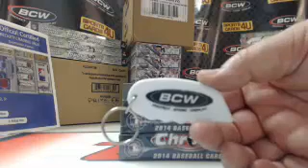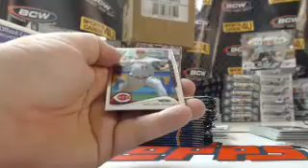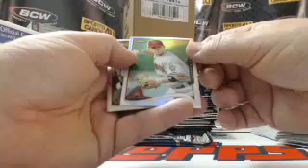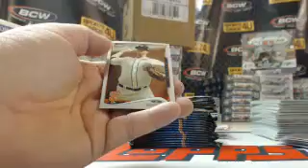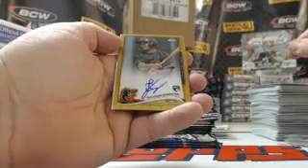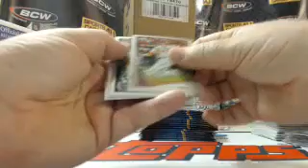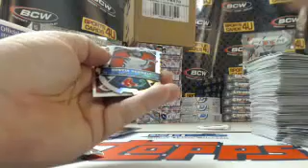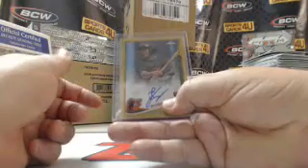2014 Topps Chrome Baseball 3Box Team Break #14 (10-11-14)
2014 Topps Chrome Baseball 3Box Team Break #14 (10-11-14) - Captured Live on Ustream